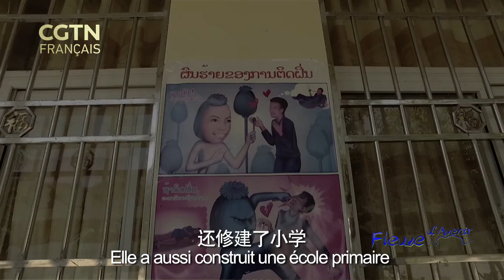Fleuve d'Avenir - Épisode 9 - Culture d'espoir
Le Nord du Laos se situe dans la zone du Triangle d’Or, où le pavot a été cultivé sur une grande superficie. Comme le Yunnan en Chine est confiné dans le Nord du Laos, les deux parties ont très tôt coopéré dans le domaine de la plantation. Grâce à la plantation alternative, la situation a été transformée.